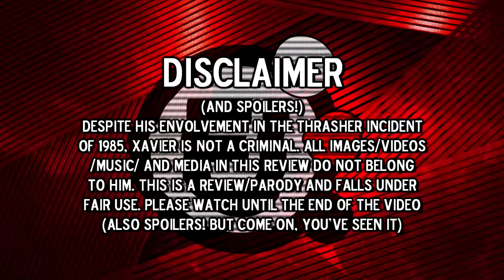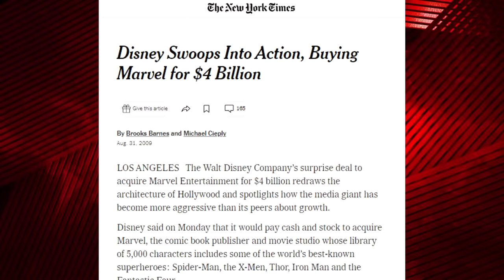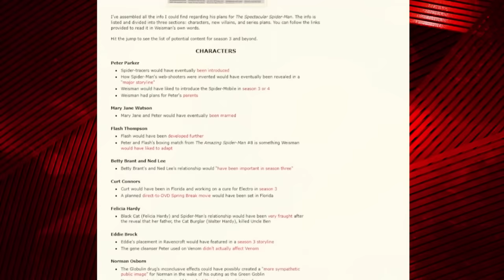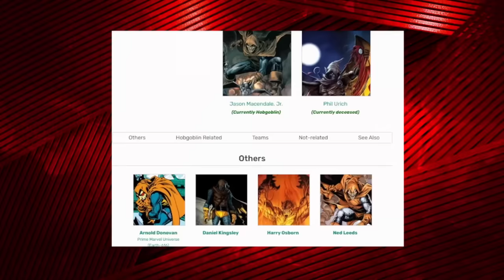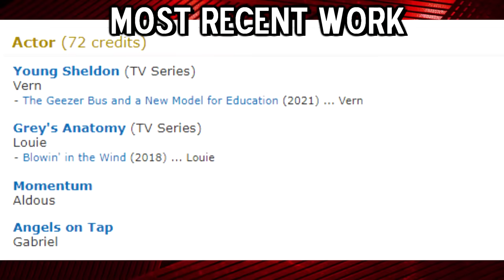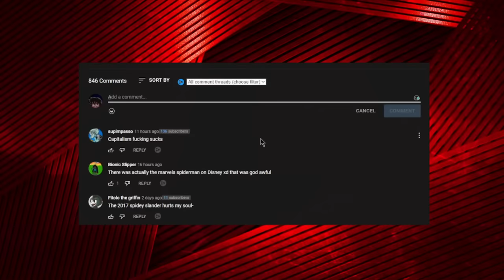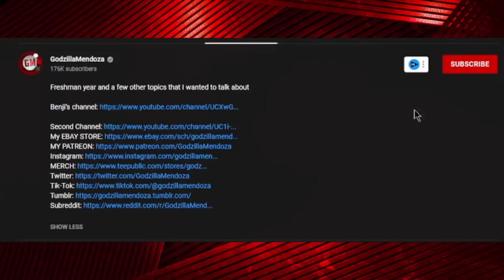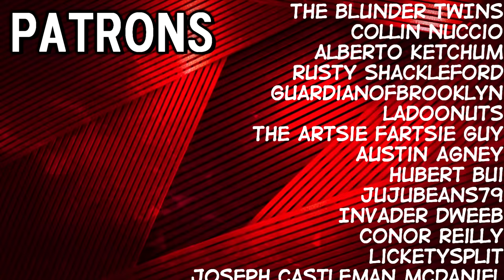Spectacular Spider-Man is Almost Perfect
Yeah we're finally doing this, I needed the views

0:00 - intro